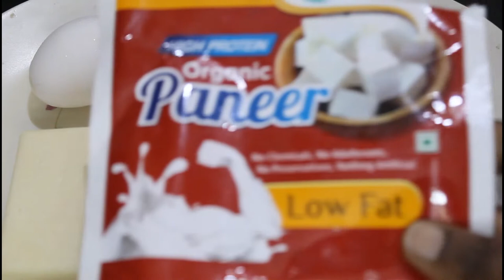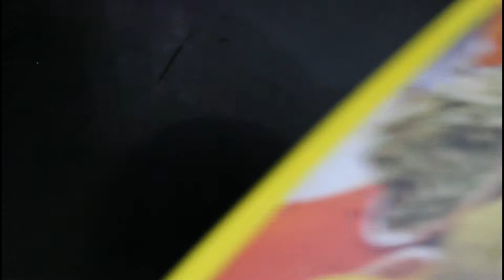PANEER FINGERS / PANEER FINGERS RECIPE IN TAMIL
Very simple snack and Paneer Fingers rich in Proteins.  Very tasty recipe